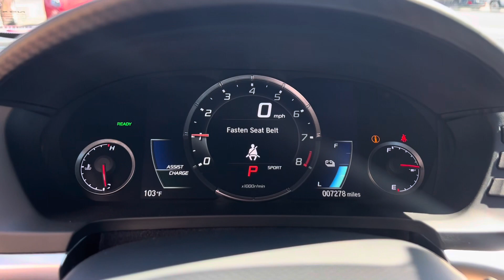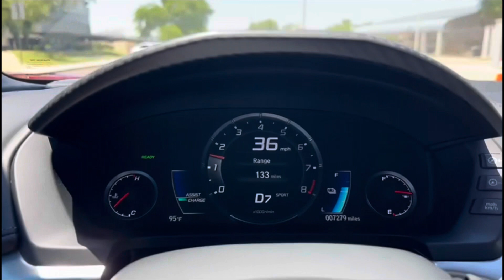2019 Acura NSX Valencia Red Bring a Trailer